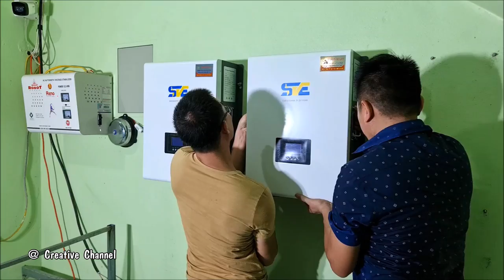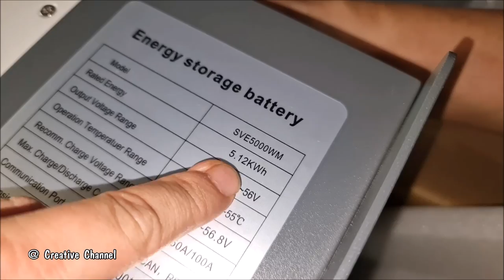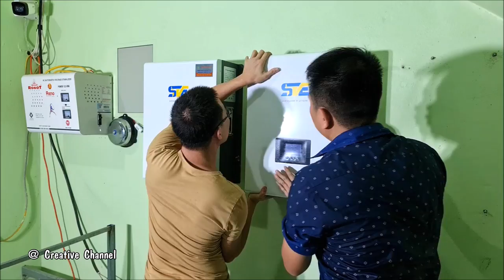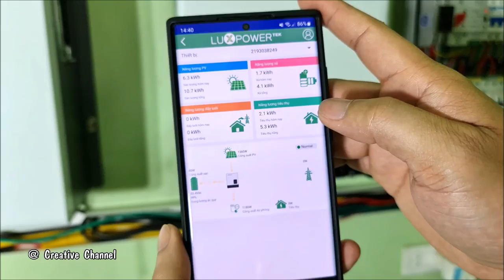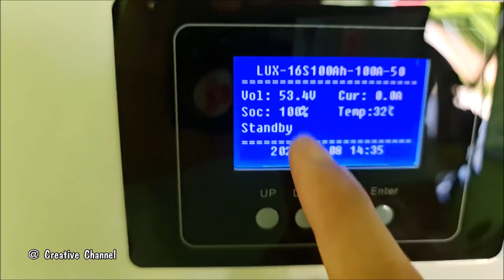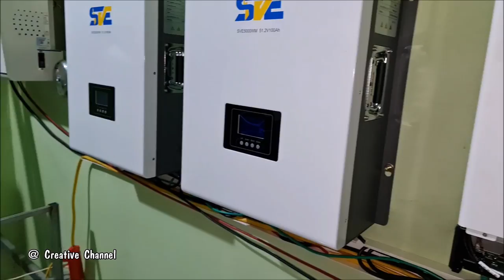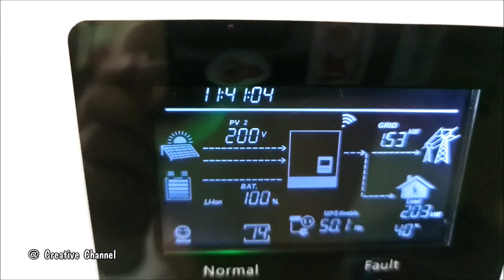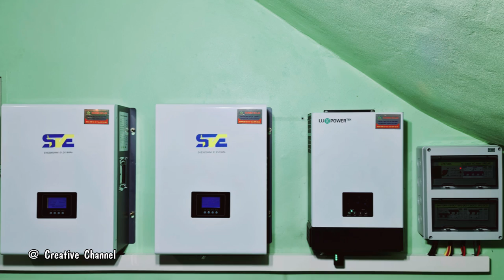Building a Solar Powered Workshop, 5KW Inverter Hybrid, 48v 200Ah Battery, 12pcs 450watt Solar Panel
In this video, i willl Building a Solar Powered Workshop, 5kw inverter hybrid Luxpower , SVE 48v 200Ah Battery, 12pcs 450watt Solar Panel.